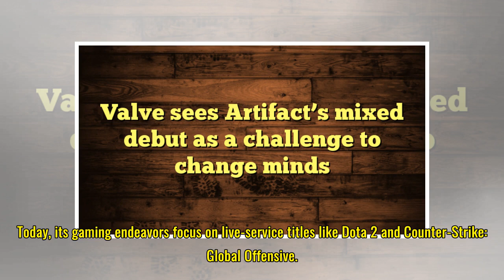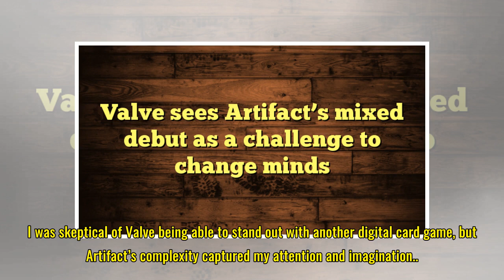Valve sees Artifact’s mixed debut as a challenge to change minds